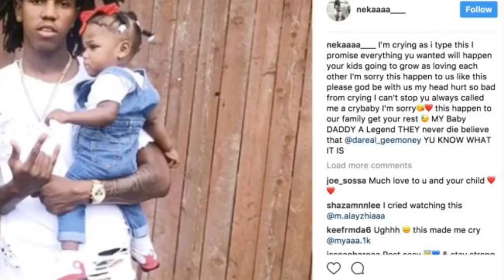nba youngboy exposed